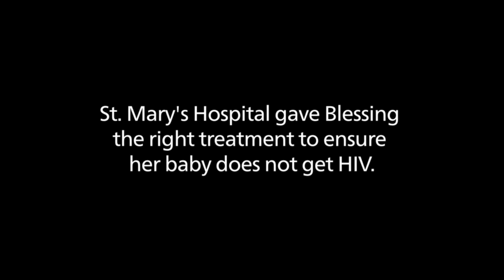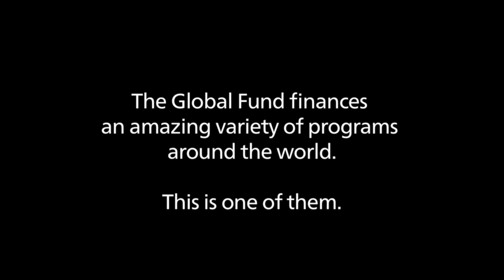Born HIV Free: Blessing's story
Evicted from her home, Blessing finds a way to protect her child from HIV